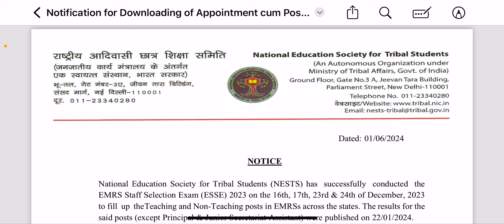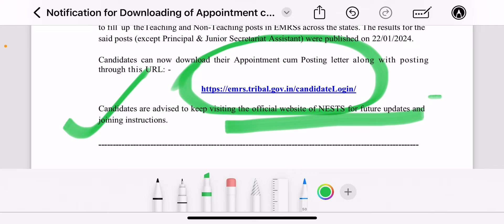Emrs joining | emrs appointment letter update | official update of appointment letter of posting